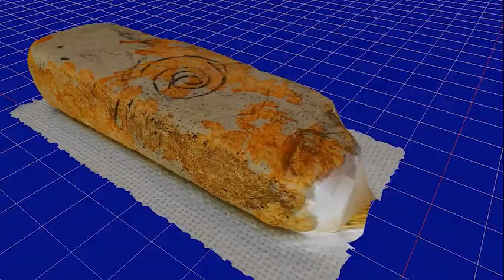岩版（群馬県東吾妻町唐堀遺跡）観察記録3Dモデル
撮影場所：千葉県立中央博物館特別展「発掘された日本列島2024」
3DF Zephyr v7.531 processing 75 images